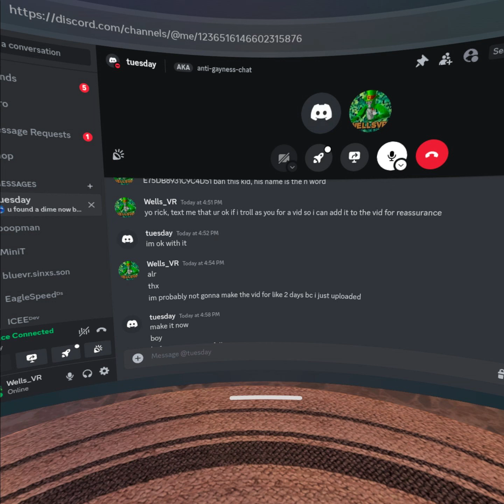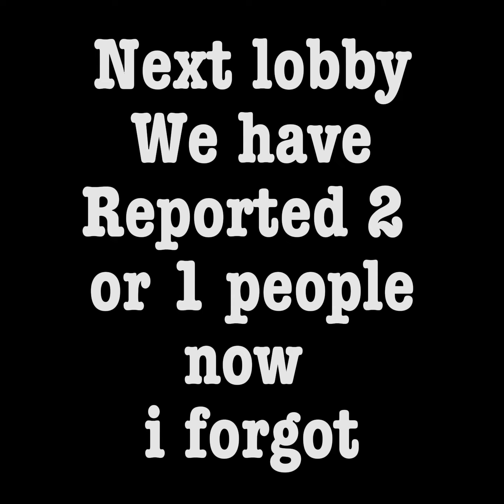TROLLING AS THE OWNER IN HEX RUNNERS/ STICK JUSTICE